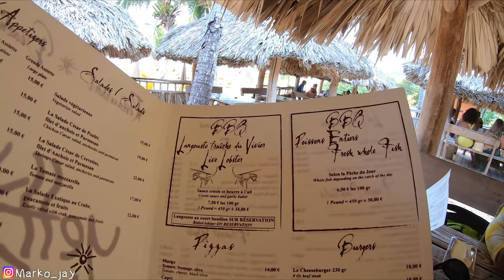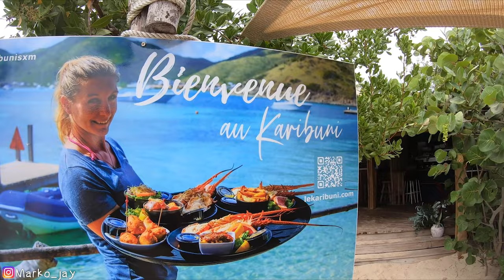Discover Saint Martin's Best Beach: Yellow Beach On Pinel Island 🇸🇽 #75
IF anyone says island hopping then I'm the first the say yes to it, so with that been said today I got on another boat and headed to another island on the French side of Saint Martin. A 5 minutes boat ride that will lead you to the most peaceful & tranquil beach day experience ever. please watch video until the end to get the full experience.